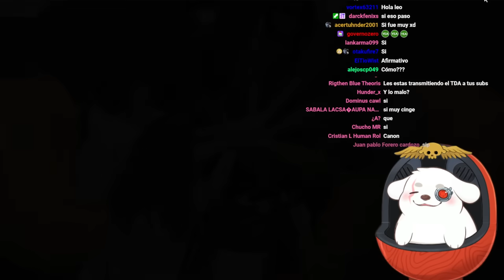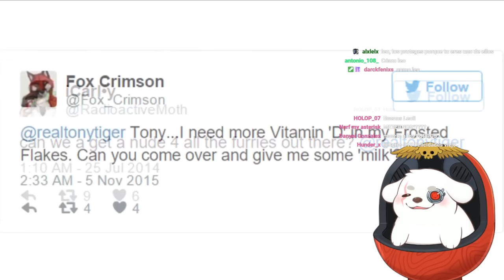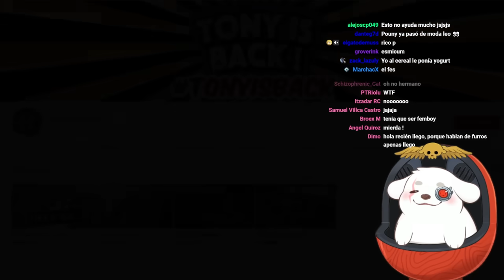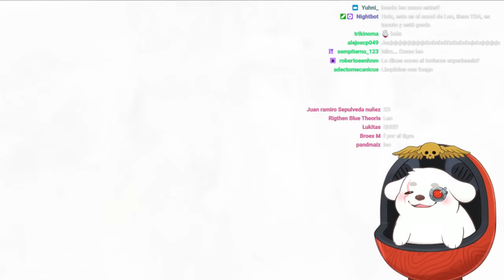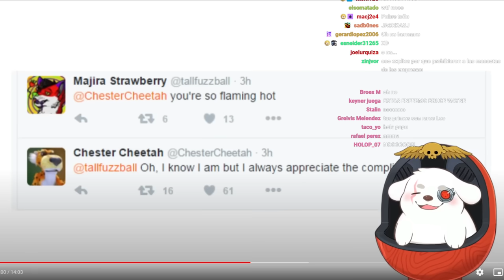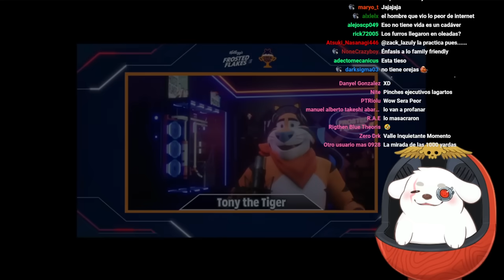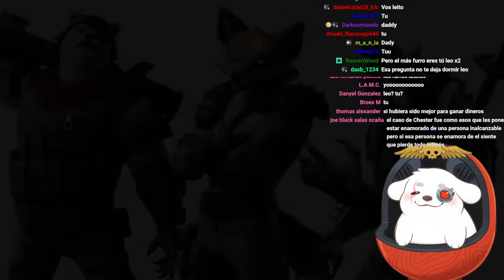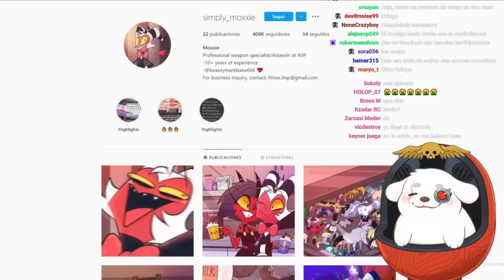Huntleo reacciona a "CUANDO EL TIGRE TOÑO FUE ACOSADO POR FURROS"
Acompáñame en directo de lunes a viernes a partir de las 7:30 pm (hora del Perú)!